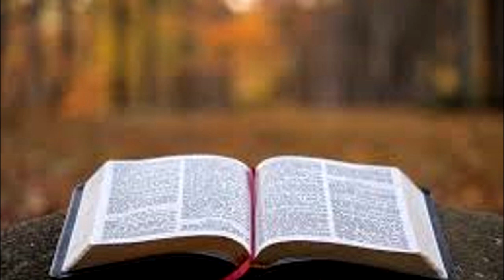BÍBLIA GENESIS 10 A 20 [TORRE DE BABEL, ABRÃAO, LÓ, A PROMESSA DO FILLHO ISAQUE]